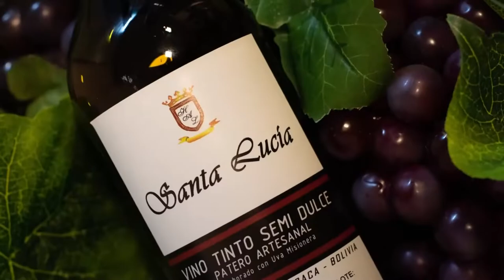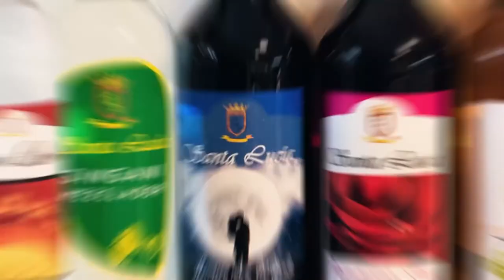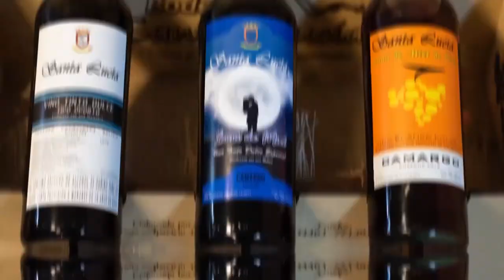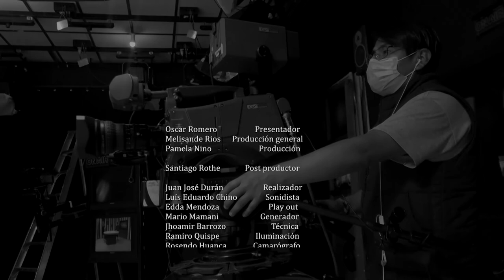REFERENTES, PROGRAMA DEL 21 DE NOVIEMBRE DEL 2021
La exministra de Salud Gabriela Montaño fue la invitada especial del programa.